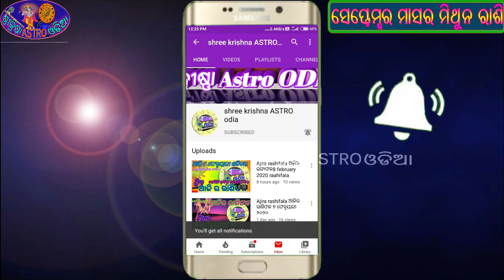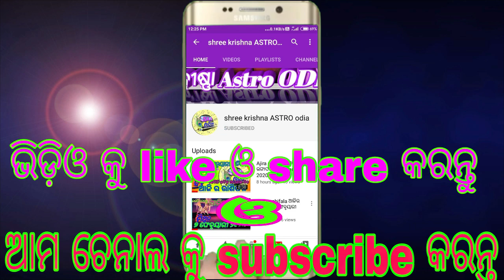Mithuna Rashi September 2020 odia II Gemini Horoscope September 2020 || odia rashifal | ମିଥୁନ ରାଶିଫଳ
about video,,,,,,aji ame janiba 2020 september masara mithuna rashi rashifala bisayare.

video 2link,sapna re sapa dekhibara artha ସ୍ବପ୍ନରେ ସାପ ଦେଖିବାର ଅର୍ଥ|odia baya gita|sapa dekhile kan sanketa mile,

video 3 link..100 ଟି ସ୍ବପ୍ନ ର ଅର୍ଥ ଏବଂ ଏହାର ଫଳାଫଳ | sapna subha asubha sanketa|| ajira Anuchinta